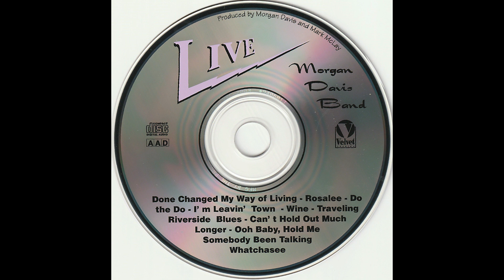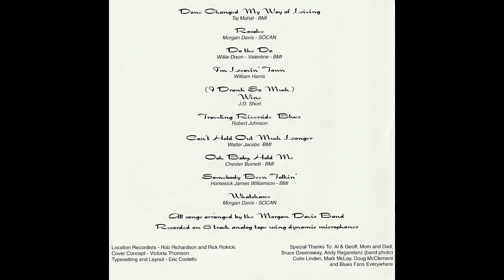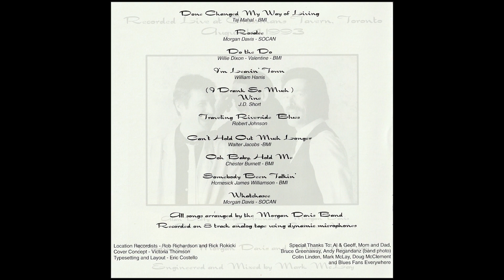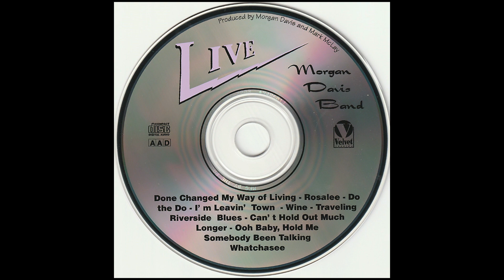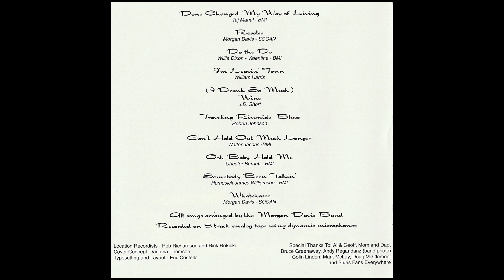MORGAN DAVIS BAND - Live (2020 Remastered)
1 - Done Changed My Way Of Living 0:00
2 - Rosalee 4:50
3 - Do The Do 7:28
4 - I'm Leavin' Town 10:15
5 - Wine 14:32
6 - Traveling Riverside Blues 18:06
7 - Can't Hold Out Much Longer 21:49
8 - Ooh Baby, Hold Me 25:47
9 - Somebody Been Talkin' 29:52
10 - Whatchasee 33:35

VELVET RECORDS - MORGAN DAVIS - LIVE
Recorded at GROSSMAN'S TAVERN Toronto August 14th 1993
Mixed at VELVET SOUND STUDIOS
This recording was made 100 percent analog recording AAD.
Copyright VELVET RECORDS 1994. / VMG
All songs Produced and Engineered by MARK McLAY
All rights of the producer and owner of the work reproduced reserved.

Band Members:
- MORGAN DAVIS - GUITAR & VOCALS
- ALLAN DUFFY - BASS
- JEOFF ARSENAULT - DRUMS

Special Thanks to:
- Doug McClement
- Colin Linden
- Rick Rokicki
- Rob Richardson
- Victoria Thomson
- Eric Costello
- Whitney Graphics
- Canadian Musician
- Now Magazine
- Much Music/Chum City
- Toronto Blues Society